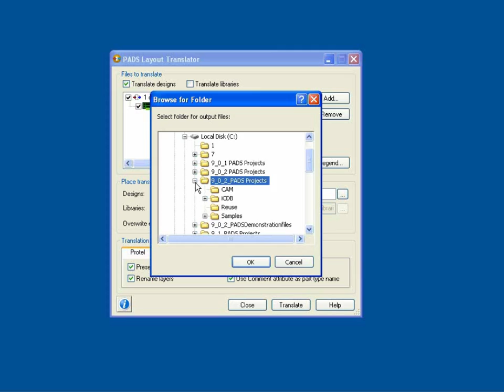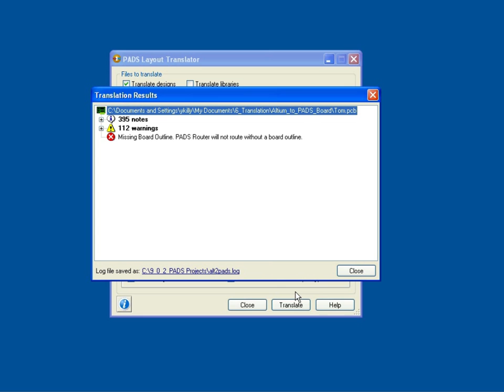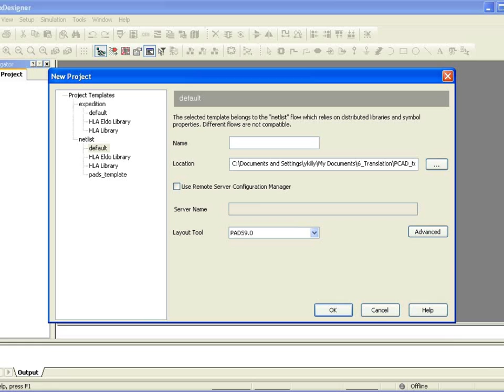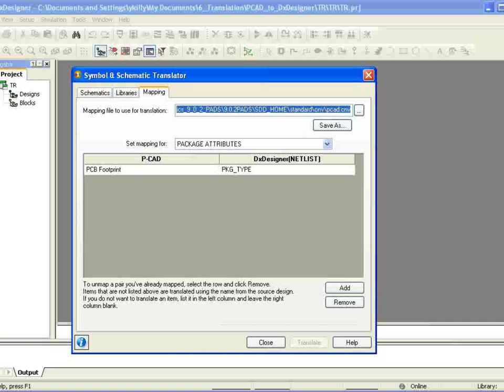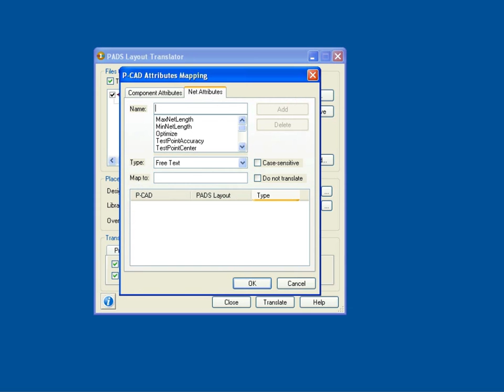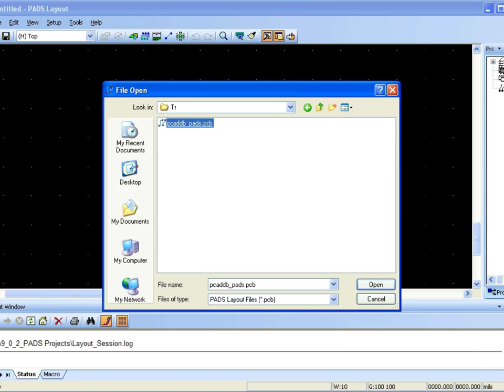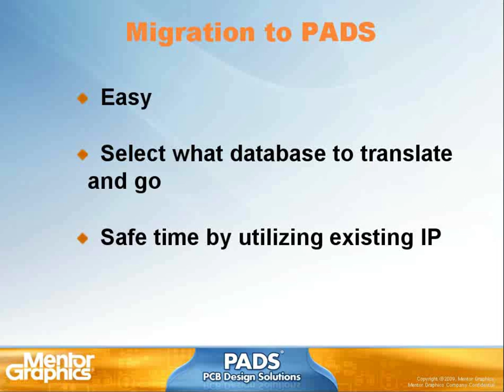Translate Altium Designer, Protel, P-CAD, OrCAD, and CADSTAR designs into PADS